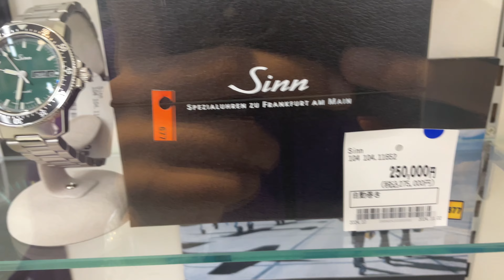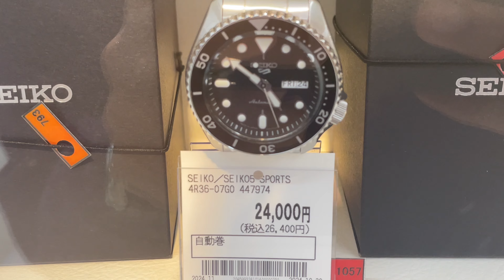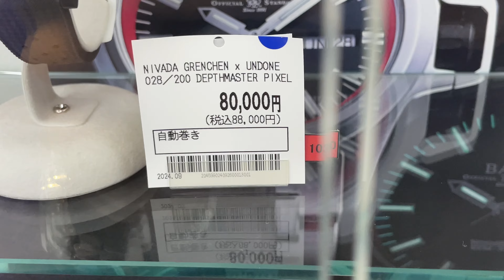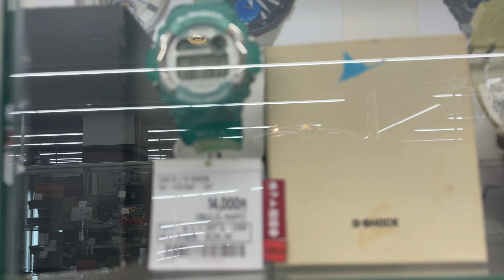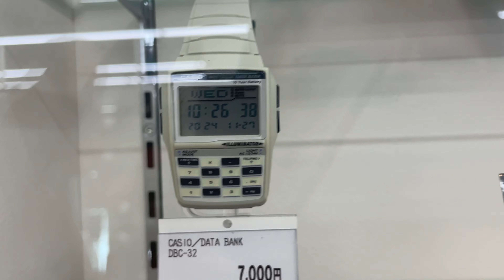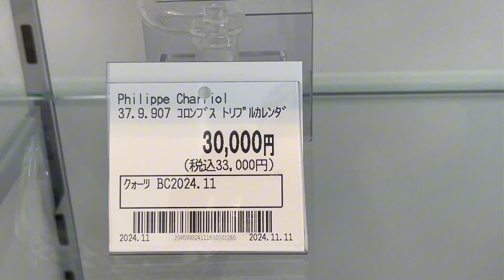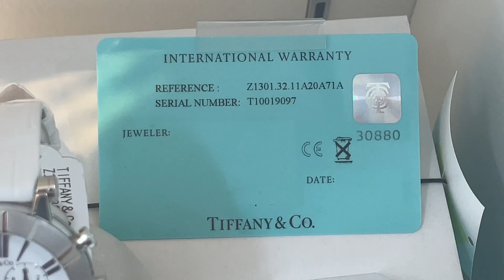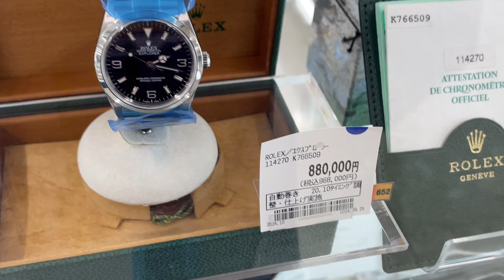RELOJES BARATOS en JAPON (OMEGA, ROLEX,CARTIER) |Epw. 13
Cacería de relojes en el BOOK-OFF SUPER BAAZAR de la ciudad de Maebashi, Gunma. Espero que les guste,  SALUDOS OBAKES.

Cualquier sugerencia en los comentarios.

La búsqueda consiste en encontrar RELOJES de segunda mano por un buen precio (PRECIO/CALIDAD).

Ya pueden UNIRSE al PREMIUM y participar de los sorteos.